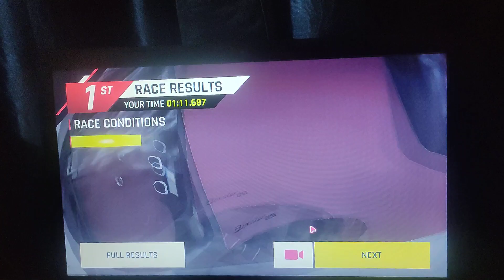Dominating Police Car With Porsche Cayman In Asphalt Legend - Full HD 60fps gameplay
Specs :
Processor: Amd Ryzen 3
GPU : Vega 8
Ram : 8GB
Mobile : Realme X3